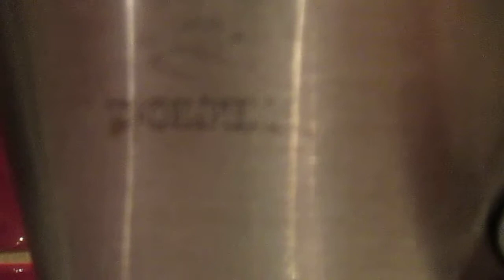(Twyford classic) Starbucks Coffee (York)